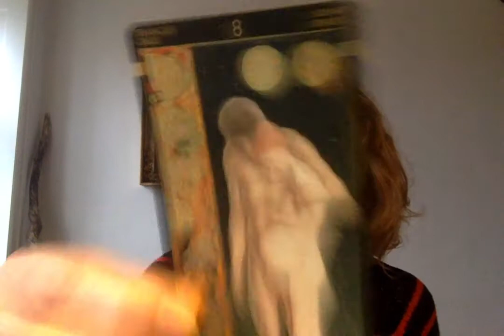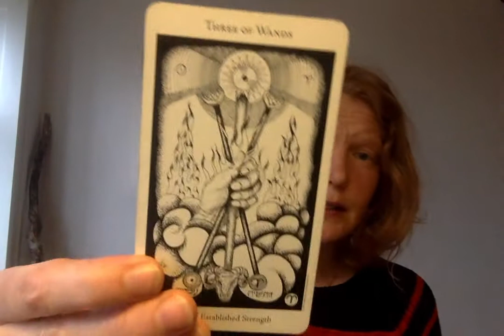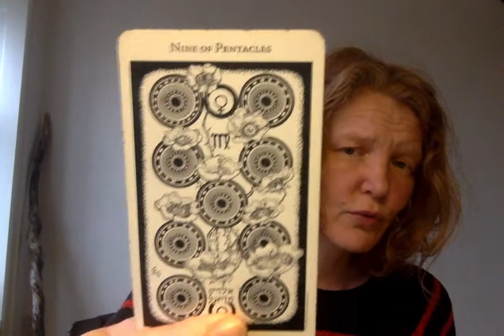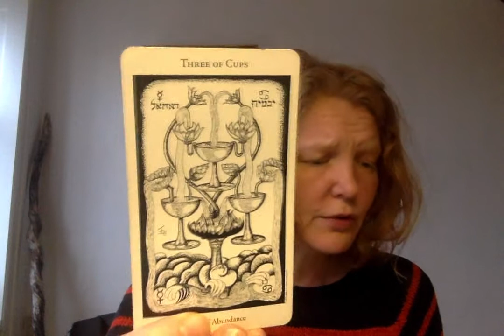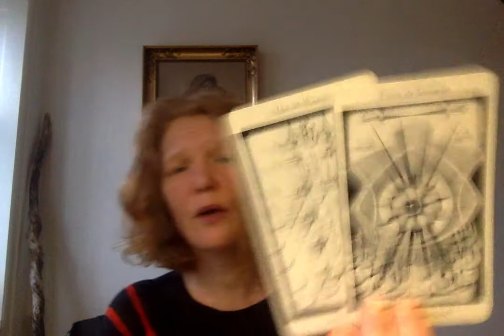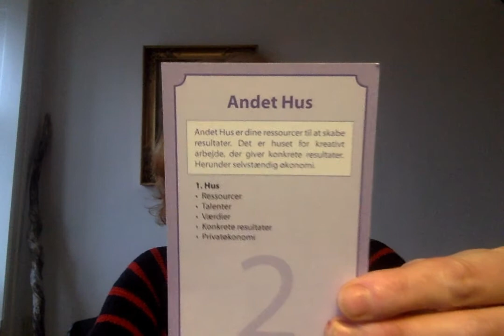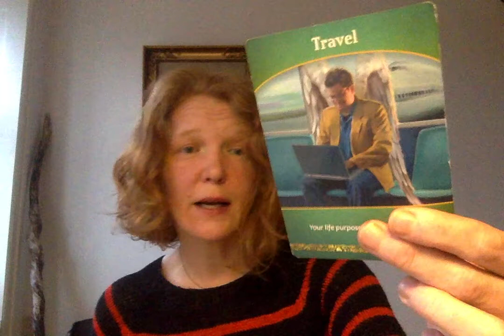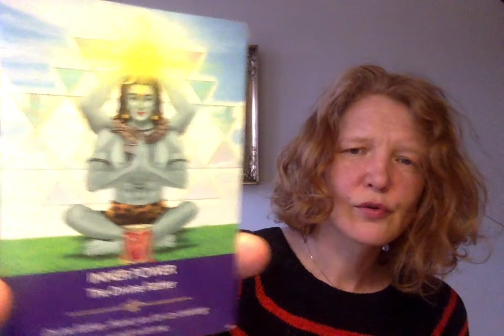Stenbuk Wow, wow wow. Arbejd arbejd. Kæmpe selvstændighed. Det lange stræk. Slut med løst krudt.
IKKE NOGET PIS. Jeg gør det bare selv. Stærk indre viden om værdi. Aldrig mere det samme. Total fokusering på at opbygge dit emperium. Februar bliver en måned for minutiøst detalje orienteret arbejde. Ekstrem selvstændighed. At tage styring og få det gjort. Forpligtigelse over for arbejdet. Fuldstændig følelsesmæssig afrensing. Du er helt forandret. Integrering af Saturn.

KORT BRUGT I LÆSNINGEN:
Bobnoon sorteper, Golden tarot of Klimt, Karma Angles, Gypsy Oracle cards, Pippikort, Peictureka fra Hasbro.

DONATIONER:
Hvis du kan lide og vil støtte mit arbejde her på kanalen er jeg meget åben for materiel udveksling i form af penge og kort.

Uddannet Lydkunstner fra Det Jyske Kunst Akademi. Healer og clairvoyant hos Marzcia Techau samt afdødemedie ved Selma Ambirk. Shaman og Sejdsanger hos Annette Høst.